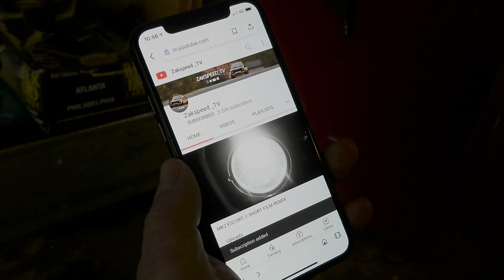ACC McLaren GT3 EVO Bathurst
McLaren GT3 EVO 2023 Bathurst
ACC PS5 Using TGT
Big up lightweight for the help.
Still getting up to speed 💨